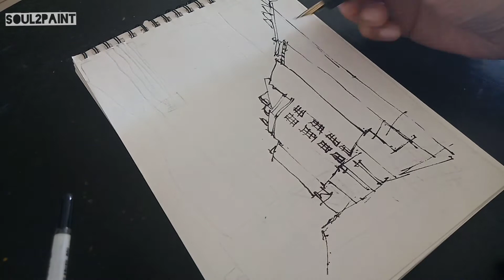Urban Sketching With Ink | Bergen City | Sketch With Me.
Urban Sketching with Ink.
Bergen city Norway.